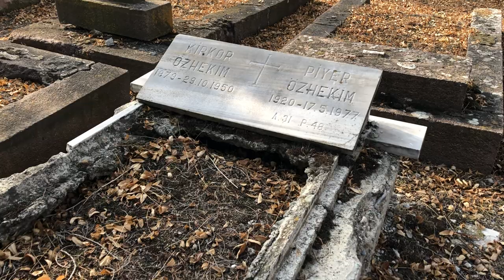ANKARA da ERMENİ MEZARLIĞI ve MÜSLÜMAN MEZARLIĞI İÇ İÇE; CEBECİ ASRI MEZARLIĞI